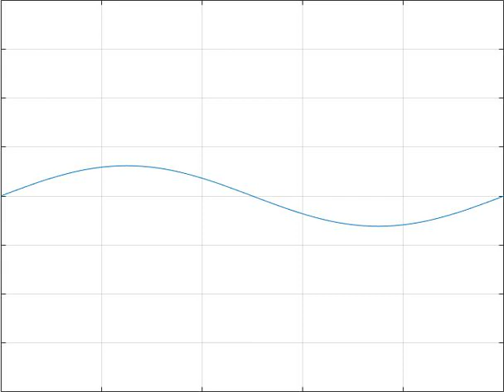Sinusoidal String Vibration 2 with MATLAB movie code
See my D Alembert Wave Propagation Video to get MATLAB code. You will need to change f.m file to read
y = sin(2*pi*x)